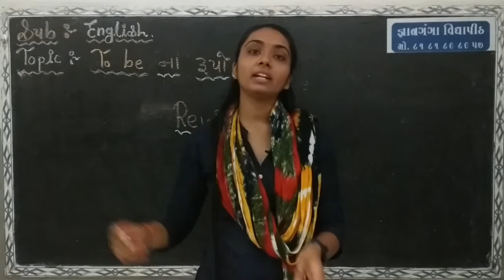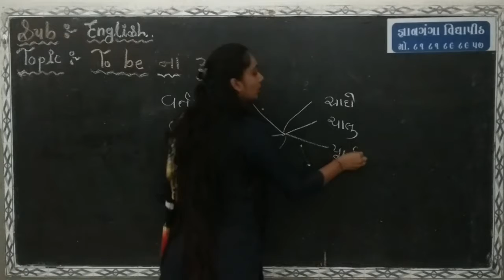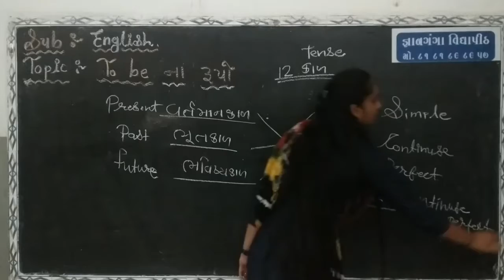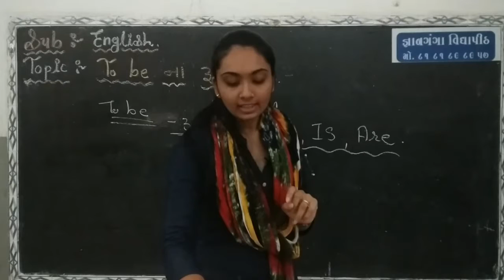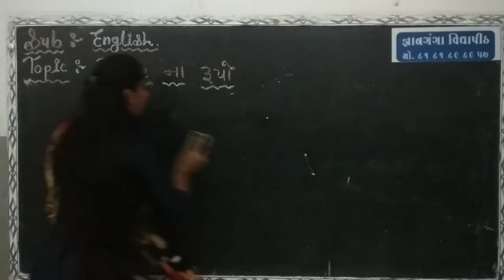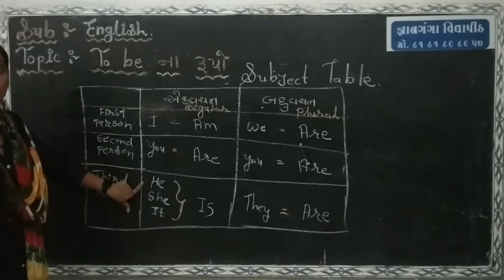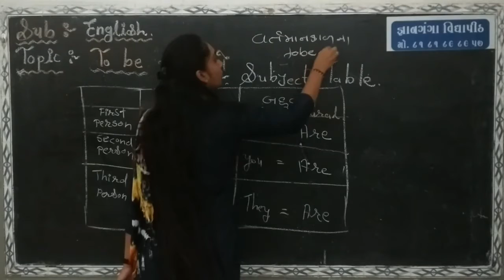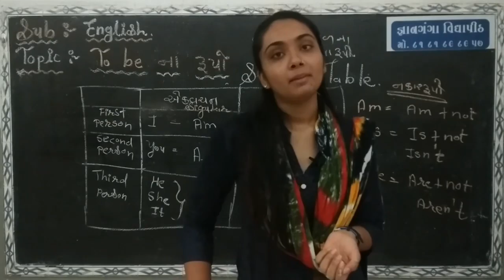Grammar form of ‘To be’ present tense